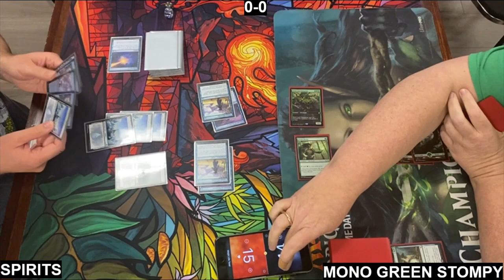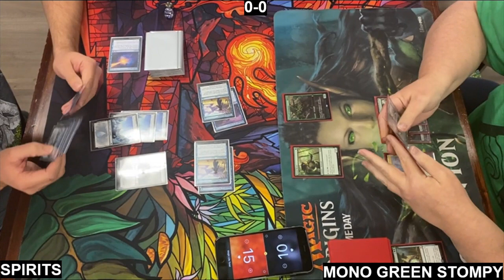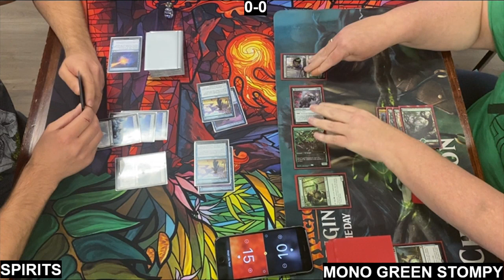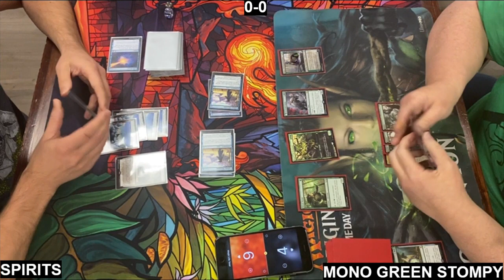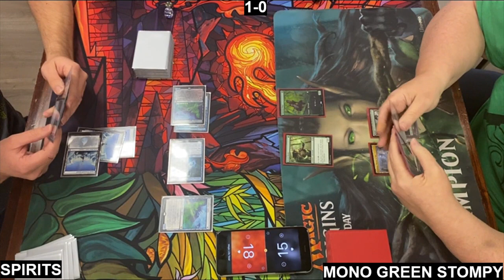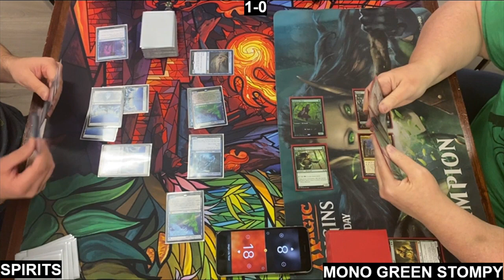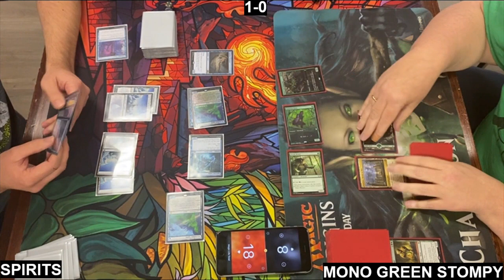Pioneer - Spirits Vs Mono Green Stompy